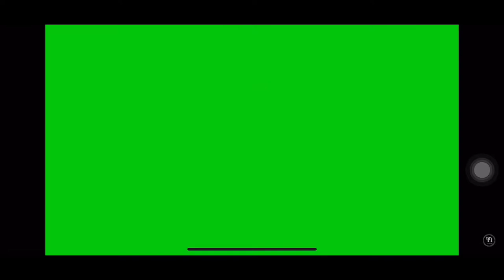FULL HIGHLIGHTS: Hearts of Oak 1-1 Karela ( Benjamin York | Emmanuel Boakye)